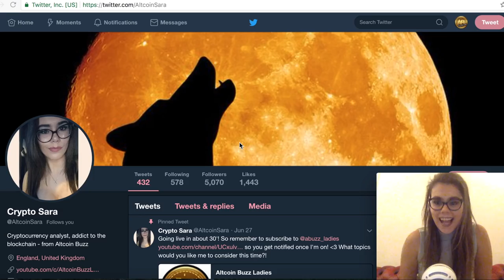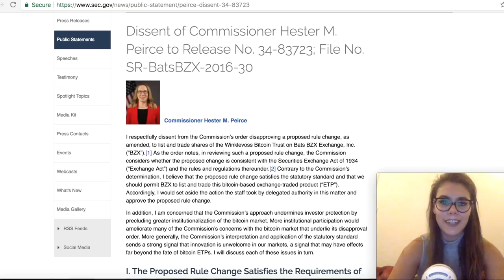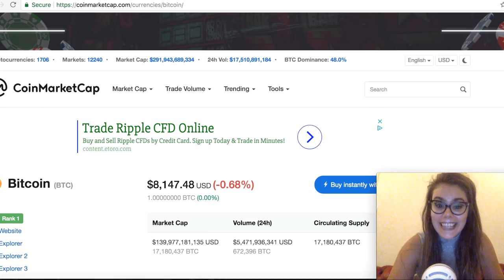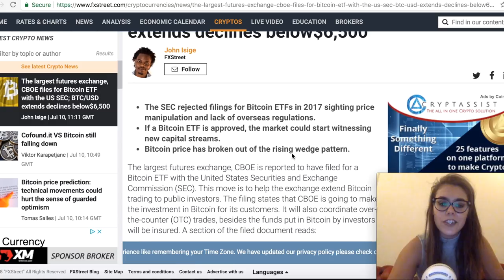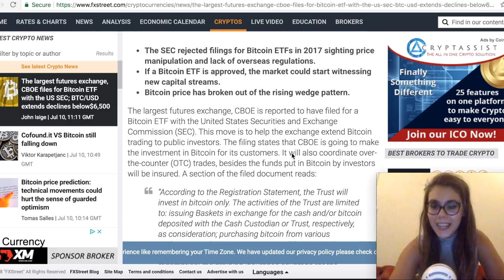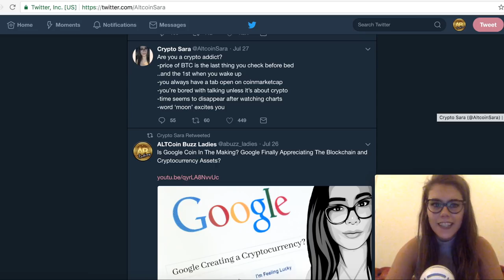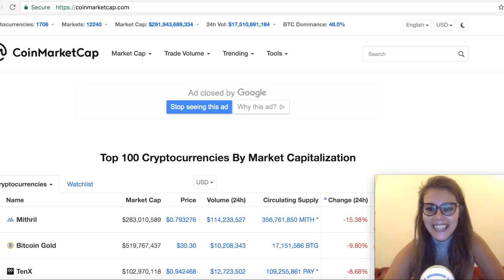WHY The Rejection of Winklevoss Bitcoin ETF Is NOT So BAD?! Bitcoin Still Up, SEC Support And More!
Will Bitcoin skyrocket as gold did in 2013 after the ETF approval? The SEC came to reject what many thought was the CBOE Bitcoin ETF that everyone was anticipating to be decided on in the month of August, (which actually was the Winklevoss ETF!). Bitcoin BTC STILL up followed by Ethereum ETH, Ripple XRP, Litecoin LTC and many other Altcoins which are not stopping!